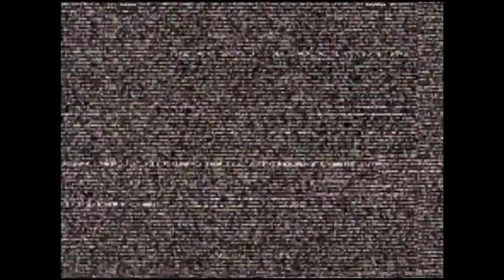CVS2 - ItsGonce VS BettyWhipe | 🇺🇸🇺🇸 Fightcade2